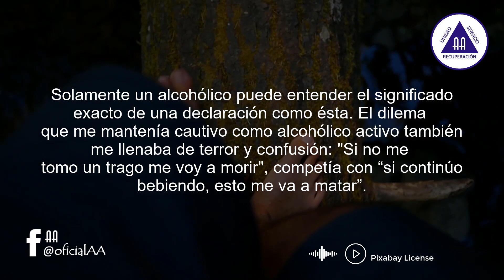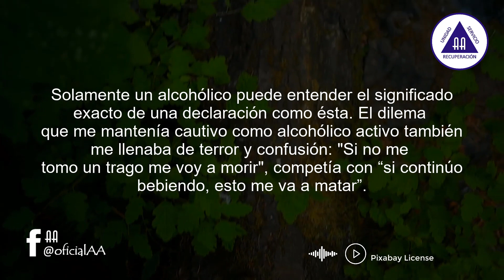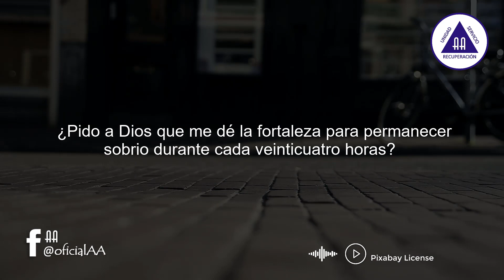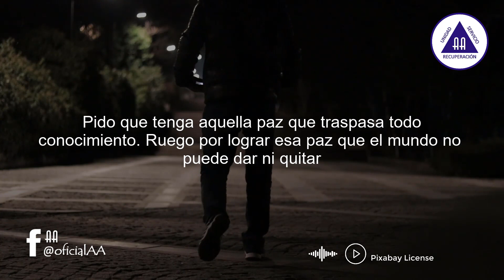🟢Reflexión y Meditación del Día 05 Enero (Alcohólicos Anónimos)🙌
ℝ𝔼𝔽𝕃𝔼𝕏𝕀𝕆ℕ𝔼𝕊 𝔻𝕀𝔸ℝ𝕀𝔸𝕊
05 de Enero
ACEPTACIÓN TOTAL
No puede concebir la vida sin alcohol. Llegará el día en que no podrá concebirla sin éste ni con éste. Entonces conocerá como pocos la soledad. Estará en el momento de dar el salto al otro lado. Deseará que llegue el fin.
ALCOHÓLICOS ANÓNIMOS, p. 152
Solamente un alcohólico puede entender el significado exacto de una declaración como ésta. El dilema que me mantenía cautivo como alcohólico activo también me llenaba de terror y confusión: “Si no me tomo un trago me voy a morir”, competía con “si continúo bebiendo, esto me va a matar”. Ambos pensamientos obsesivos me empujaban aun más cerca del fondo. Ese fondo produjo una total aceptación de mi alcoholismo —sin reserva alguna— y esto fue absolutamente esencial para mi recuperación. Con esto, me veía enfrentado a un dilema sin parecido a ninguna experiencia anterior; pero, como llegué a entender más tarde, era necesario enfrentarlo si había de tener éxito en este programa.